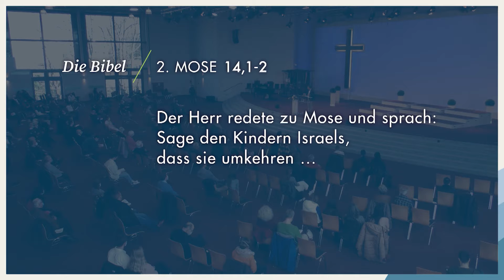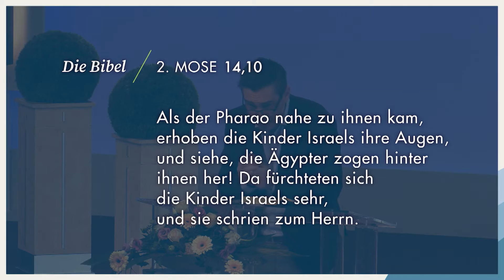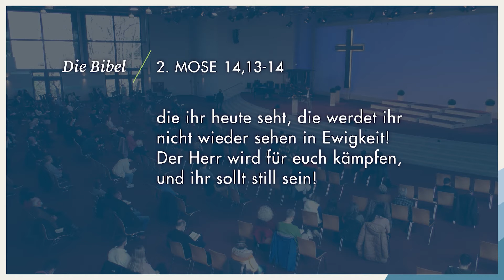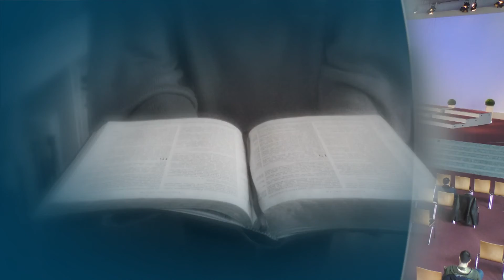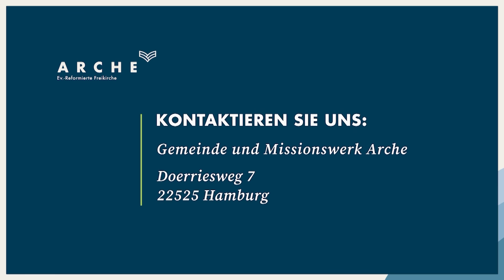Der Herr wird für euch kämpfen - Teil II | Christian Wegert | Arche TV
»Der Herr wird für euch kämpfen - Teil I« Eine Predigt aus der Serie »Exodus - 2. Mose« mit Pastor Christian Wegert. Bibeltext: 2. Mose 13,17-14,14

Hinweis: Die Aufzeichnung fand während der Corona-Beschränkungen statt.

Als Gott das Volk Israel aus Ägypten heraus in ein neues Land führte, ging Er einen Umweg mit ihm. Drei Punkte dazu haben wir uns im ersten Teil der Predigt angesehen: 1. Gottes Umwege sind besser als unsere Abkürzungen, 2. Gottes Treue ist sichtbar, 3. Gott selbst führt uns durch unsere Wüste und ist mit uns. Aber das ist noch nicht alles...

❯❯ Gottesdienst: Jeden Sonntag in Hamburg und Stade jeweils um 10:00 Uhr | Hannover um 10:30 Uhr Weitere Infos